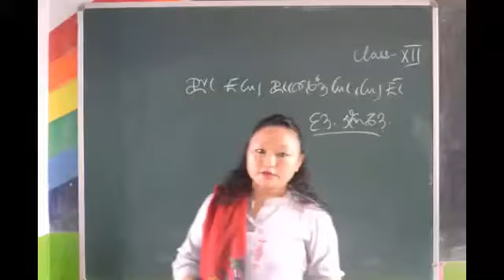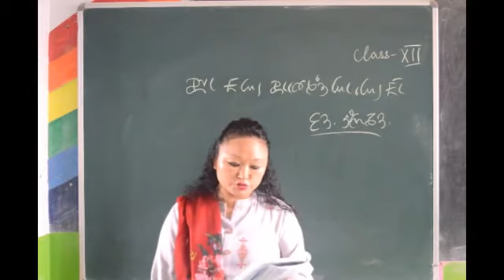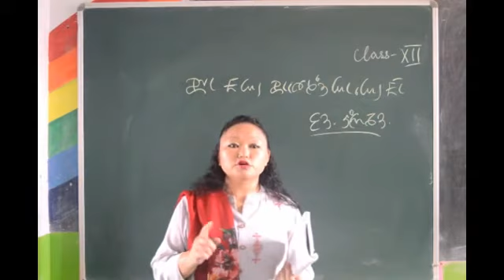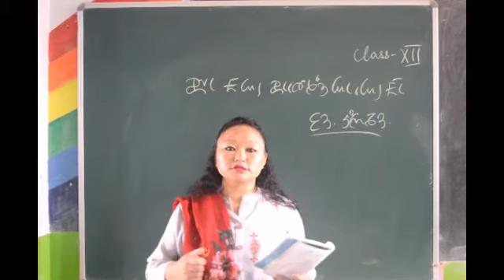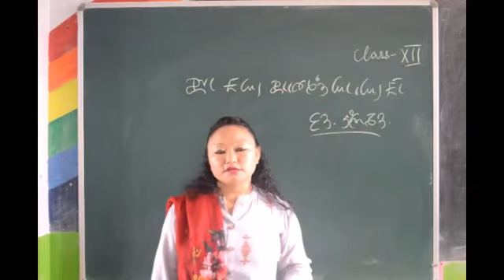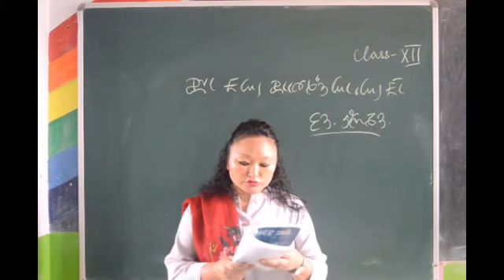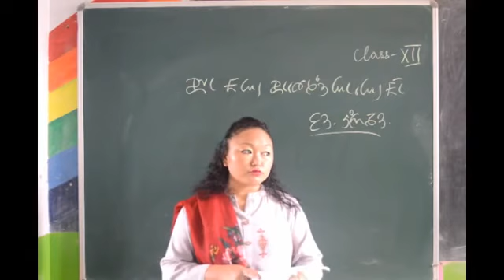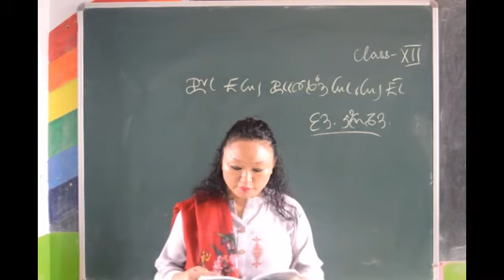Class 12 Lepcha Language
M/s Tshring Ongmu Lepcha